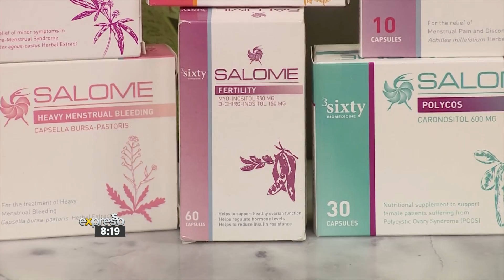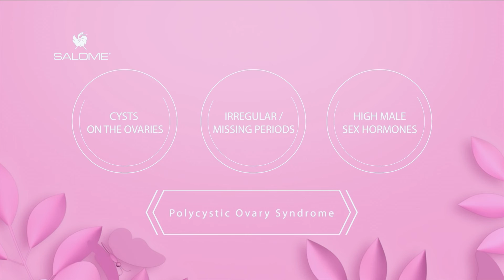Discussing Fertility & Infertility (SALOME)